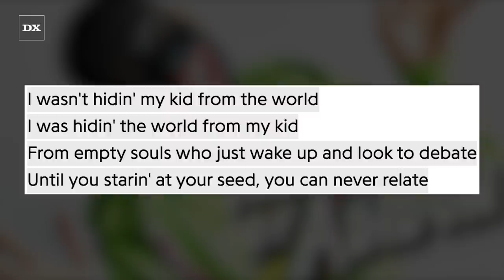Drake Takes His Son Adonis To A Lakers Game... But Doesn't Sit Next To Him